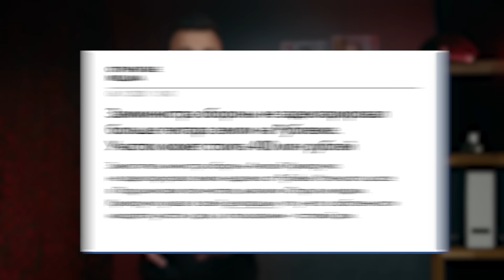Кто разграбил армию России? Истории замов Шойгу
Война в Украине идет уже 236-й день. За это время мы увидели, как выглядит «сильнейшая армия мира» — все разворовано и увязло в коррупции, а экипировка осталась еще с советских времен. С экранов федеральных каналов вам расскажут, как важно явиться в военкомат и защищать Россию от неонацистов, но бронежилет и жгуты вы уж как-нибудь сами купите.

В новом видео Руслан Шаведдинов рассказывает о всех ворах и убийцах, которые сидят в Министерстве обороны и продолжают жертвовать жизнями тысяч людей в угоду собственным кошелькам.

00:00 – Начало
00:55 — Руслан Цаликов
02:41 — Алексей Криворучко
04:41 — Тимур Иванов
06:21 — Андрей Картаполов
08:34 — Владимир Шаманов

СВОБОДУ НАВАЛЬНОМУ!кт